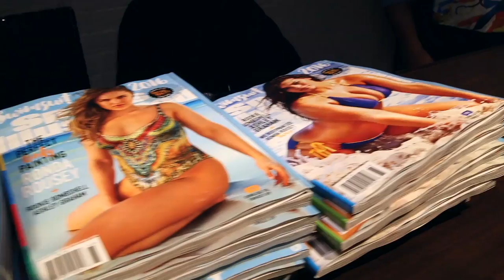Ashley Graham at SI Swim City with Behind The Velvet Rope with Arthur Kade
Cover girl Ashley Graham joins Arthur Kade at Sports Illustrated's Swim City to celebrate this year's swimsuit issue.